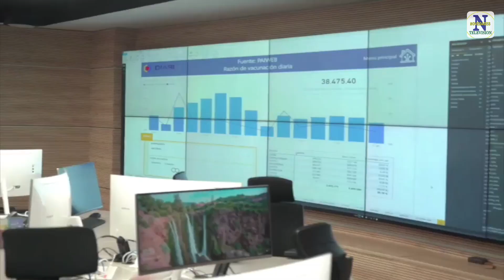Más de $4 billones en veremos por obras inconclusas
VÍA: NOVEDADES POPAYAN TELEVISIÓN / 8:00 AM